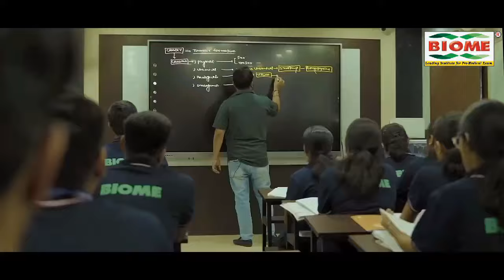"गरीब उत्थान से लेकर चंद्रयान तक मोदी जी हर जगह कर रहे हैं काम जनता दिल खोल कर दे अपना आशीर्वाद"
गरीब उत्थान से लेकर चंद्रयान तक मोदी जी हर जगह कर रहे हैं काम जनता दिल खोल कर दे अपना आशीर्वाद: चंद्र प्रकाश चौधरी